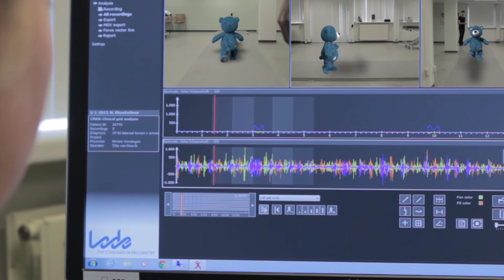Gangbeeldanalyse voor kids bij RMC Groot Klimmendaal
Beer gaat naar RMC Groot Klimmendaal voor een gangbeeldanalyse. Maar wat is dat precies? Dat kunt u nu bekijken in deze film speciaal voor kinderen. Kijkt u mee?

Een gangbeeldanalyse is een onderzoek om goed inzicht te krijgen in hoe spieren en gewrichten samenwerken bij het bewegen. RMC Groot Klimmendaal beschikt over een bewegingslaboratorium waar dit onderzoek kan plaatsvinden. De gangbeeldanalyse wordt gebruikt bij kinderen en volwassenen met verschillende diagnoses en een hulpvraag gericht op het bewegen.

Wanneer u met beperkingen geconfronteerd raakt, wordt de vertrouwde gang van zaken in het dagelijkse leven ernstig verstoord. Onze revalidatiebehandeling speelt hierop in en heeft als doel ervoor zorgen dat u weer zo zelfstandig mogelijk kan leven, wonen en werken of op een andere manier actief kan zijn. Onze behandelaars zullen er alles aan doen om dit samen met u te realiseren.

Revalidatie medisch centrum (RMC) Groot Klimmendaal biedt specialistische revalidatiezorg voor kinderen, jongeren en volwassenen met een (dreigende) beperking met als doel optimaal te participeren in de samenleving. Men kan voor revalidatiebehandeling bij RMC Groot Klimmendaal terecht voor de volgende aandoeningen:

Aandoeningen Volwassenen
- Ademhalingsondersteuning
- Amyotrofische Lateraal Sclerose (ALS)
- Arbeidsrevalidatie
- Beenamputatie
- Chronische pijn
- Cerebro Vasculair Accident (CVA)
- Niet-aangeboren hersenletsel (NAH)
- Parkinson
- Spasticiteit

Aandoeningen Kinderen
- Cerebrale Parese
- Chronische eetproblemen
- Developmental Coordination Disorder (DCD)
- Somatoforme klachten
- Spina Bifida
- Niet-Aangeboren Hersenletsel (NAH)

Kijk voor meer informatie op De film is gemaakt in samenwerking met Rock & Rolstoelproducties.